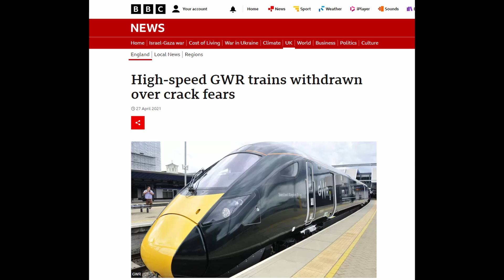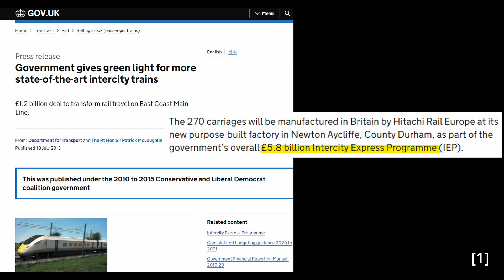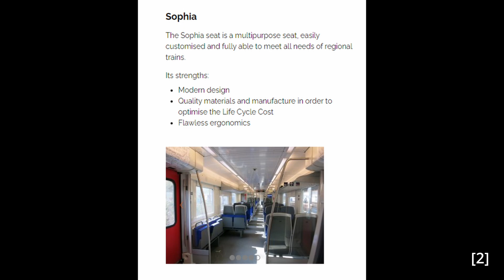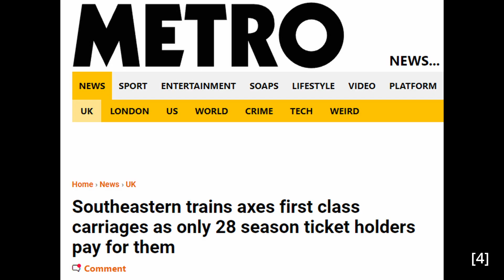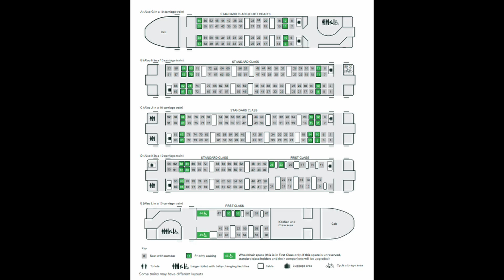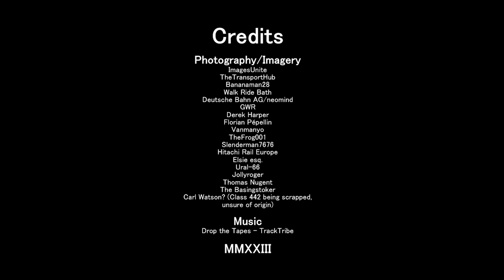Can the IETs ever be decent?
The Intercity Express Project has hardly gone well. GWR's Class 800s and 802s (known as Intercity Express Trains), in particular, have failed to meet expectations, and things are only getting worse. So, beset with poor reliability, comfort and allocation, is it possible to save these trains?

[3]:Amazingly, I cannot find any source for this (and no cost) bar a Wikipedia caption. It definitely did happen, though, as displayed in the photographic evidence in the video. If anyone can find any definitive documents detailing this, I'd love to see them.

Walk Ride Bath

Deutsche Bahn AG / neomind

GWR

TheFrog001, CC0, via Wikimedia Commons

GWR

Carl Watson? (Class 442, unsure of origin)